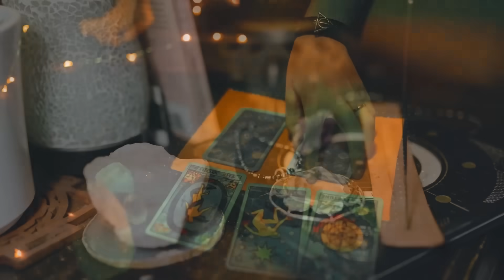🕯️💖वह आपसे क्या कहना चाहते हैं जो बोल नहीं पा रहे vo apse kya bolna chahte hein